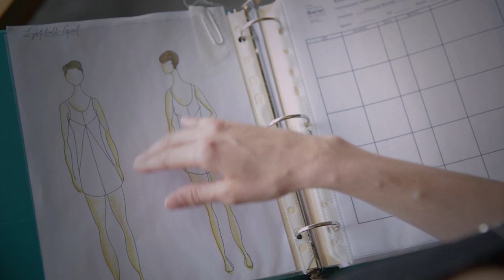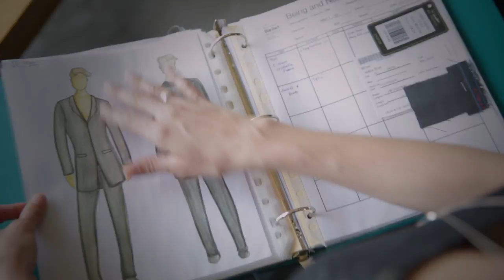Inside the Studio: Being and Nothingness | 2015 | The National Ballet of Canada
The National Ballet of Canada takes you inside the studio with Choreographer and Principal Dancer Guillaume Côté as he creates his new work, Being and Nothingness.

national.ballet.ca